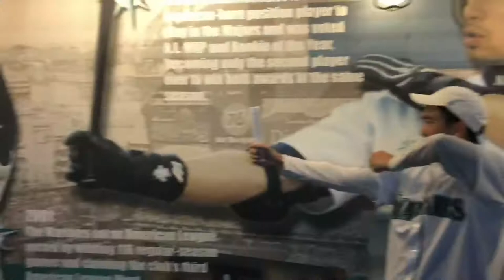MARINERS GAME//SPECIAL VLOG!!!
Join the whole So family on an amazing adventure to the mariners game!